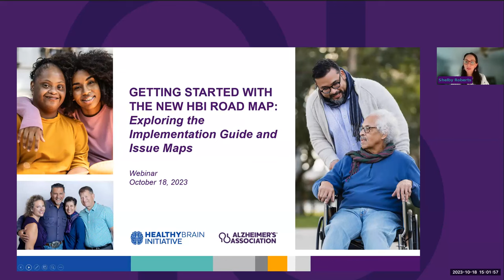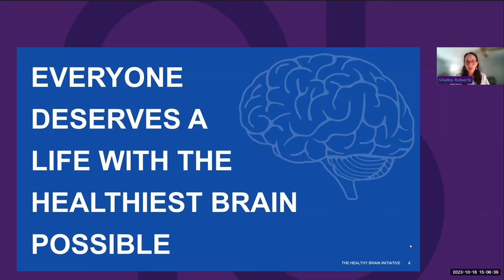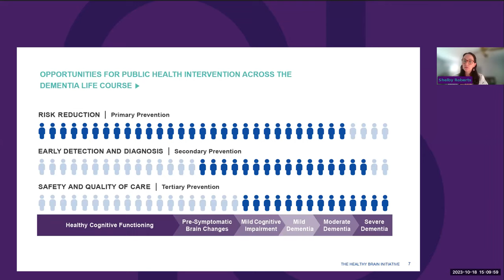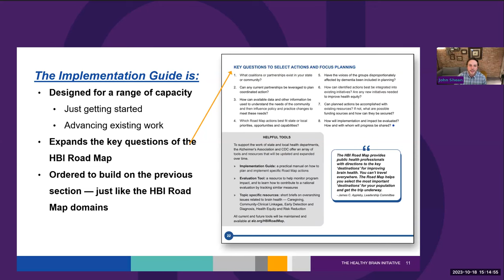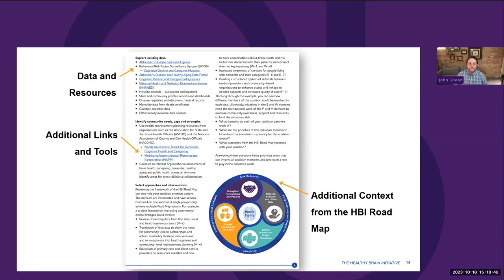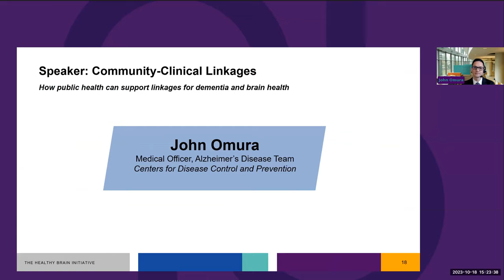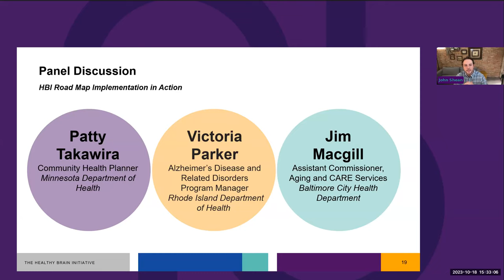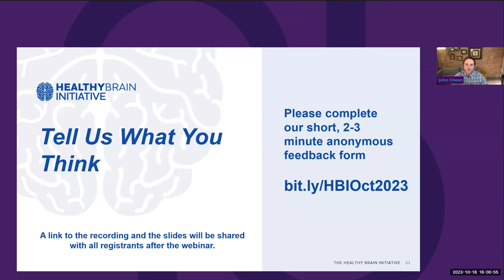Getting Started with The New HBI Road Map: Exploring The Implementation Guide and Issue Maps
Join us for an exploration of the Healthy Brain Initiative (HBI) Road Map for 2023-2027, focusing on the latest Implementation Guide and Issue Maps. This session is designed to equip public health professionals with tools to implement the HBI Road Map actions in their communities. The session will review the tools and feature examples of the HBI Road Map in action.

The webinar was originally broadcast on October 18, 2023, by the Alzheimer’s Association.

For more resources and updates, sign up for Alzheimer's Public Health News